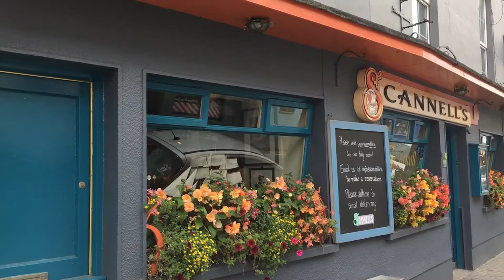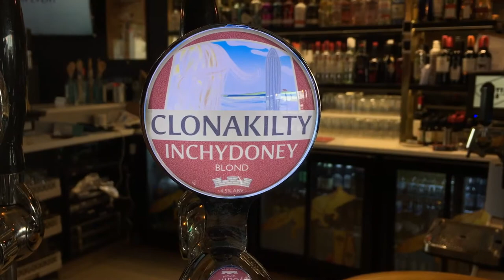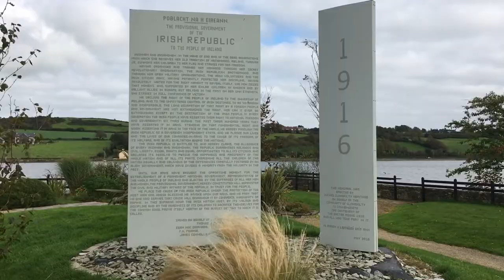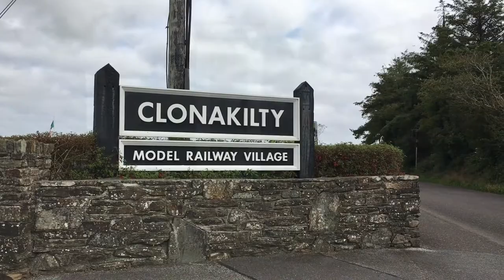Clonakilty - West Cork - Ireland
Clonakilty, the heart of West Cork.
A beautiful little country town full of great sceneries.
We spent the day walking around the streets of Clonakilty, had a great lunch at the Courtyard Bar Clonakilty (great burgers!) and then visited the West Cork Model Railway Village - The kids were so happy!
The video this time is in Italian, with English subtitles. Time to practice your Italian guys! 😃
Definitely worth a visit once the new restrinctions.
Remember - Let's support our local businesses through these tough times.

Check out Pure Cork for more ideas!

NOTE: Music by The Underscore Orkestra - Irish Fairy
I have obtained direct permission to use the track for this video.